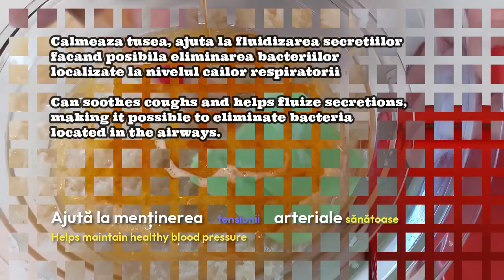Sirop de Ridiche Neagra cu Miere Calmeaza tusea / Black Radish Syrup with Honey Calms the cough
Ridichea Neagră este utilizata în medicina naturistă încă din cele mai vechi timpuri datorită  proprietăților sale care au rol în ameliorarea afecțiunilor de natura digestiva, biliară și pentru facilitarea recuperării în urma răcelilor .
Sprijina buna funcționare a ficatului conținând antioxidanti cum ar fi glutationul, împiedică ficatul să devină supraîncărcat cu toxine, este unul dintre alimentele care conțin acest antioxidant astfel că poate fi inclus într-o dietă sănătoasă pentru ficat.
Întărirea sistemului imunitar .
Are cantități semnificative de vitamina C, care are rol în întărirea sistemului imunitar, deoarece este implicată în formarea globulelor albe, care luptă împotriva germenilor și scad riscul de a dezvolta unele afecțiuni.
Contribuie la reducerea colesterolului.
Ajută la menținerea tensiunii arteriale sănătoase și a nivelurilor de colesterol, ceea ce reduce șansele de arteroscleroză , atacuri de cord și accident vascular cerebral .
Contribuie la fluidizarea secrețiilor bronșice datorită conținutului său bogat în substanțe active sulfurate .
Datorită conținutului mare de fibre și apă , consumul de ridiche neagră favorizează tranzitul intestinal și are un rol în ameliorarea constipației .
Ridichea neagră conține o cantitate importantă de rafanina, o substanță ce contribuie la menținerea în cote normale a hormonului secretat de glanda tiroidă .
Vă dorim multă sănătate!

Black radish has been used in natural medicine since ancient times due to its properties that play a role in improving digestive and biliary ailments and facilitating recovery from colds.
Supporting the proper functioning of the liver by containing antioxidants such as glutathione prevents the liver from becoming overloaded with toxins, it is one of the foods that contain this antioxidant so it can be included in a liver healthy diet.
It has significant amounts of vitamin C, which has a role in strengthening the immune system, as it is involved in the formation of white blood cells, which fight against germs and reduce the risk of developing some diseases.
Contributes to the reduction of cholesterol.
It helps maintain healthy blood pressure and cholesterol levels, which reduces the chances of atherosclerosis, heart attacks and strokes.
It contributes to the fluidization of bronchial secretions due to its content rich in sulphurous active substances.
Due to the high content of fiber and water, the consumption of black radish favors intestinal transit and has a role in relieving constipation.
Black radish contains a significant amount of raphanin, a substance that contributes to maintaining normal levels of the hormone secreted by the thyroid gland.